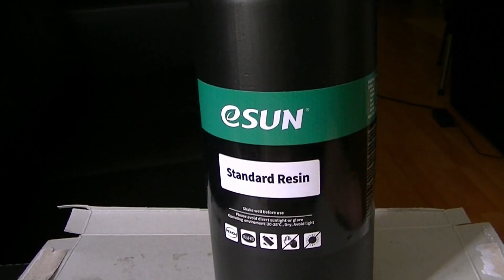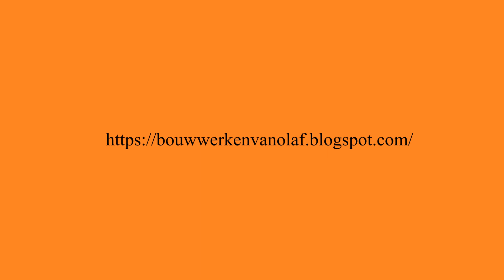Diorama creation workshop: ESUN standard black resin. 6x DAF CF truck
Elegoo Mars 3 pro. Blender 3.3 . ESUN Standard black resin. N scale resin 3D print. 6x DAF CF truck.